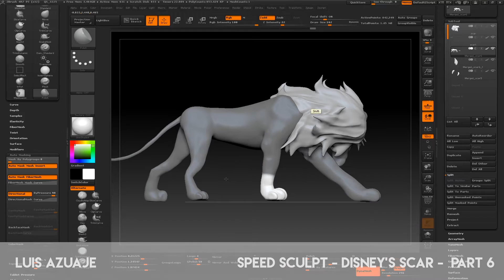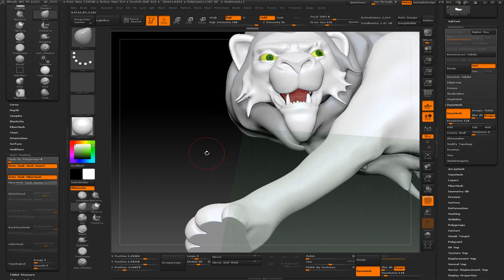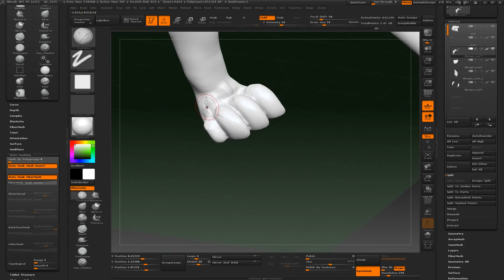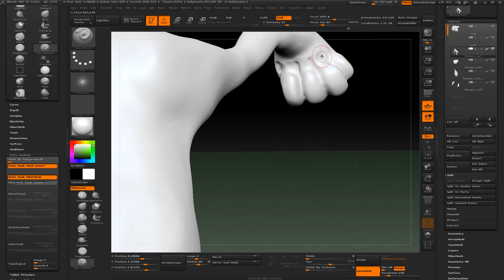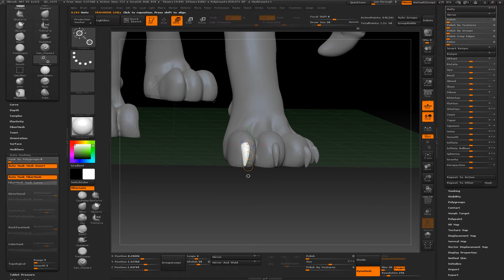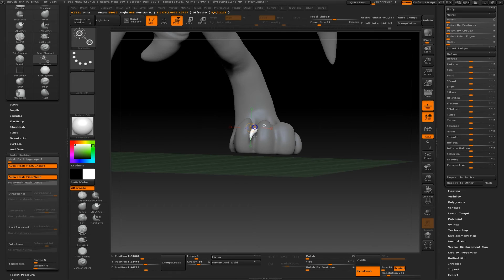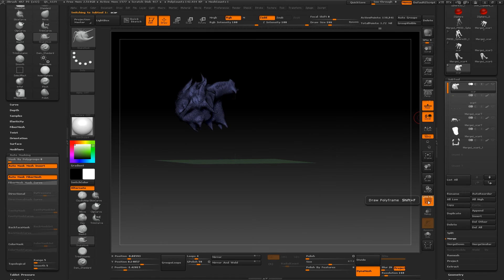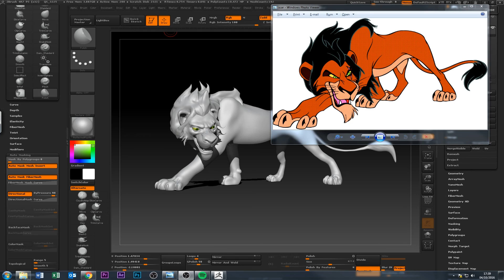Speed Sculpt Part 06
Speed Sculpt of Disney's Lion King Scar character.